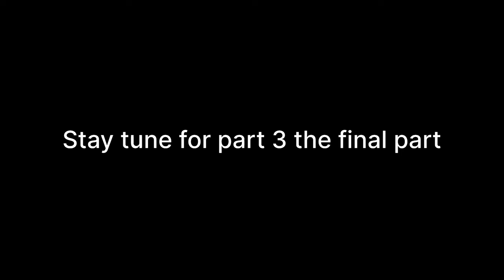My Hero Ultra Shenanigans 2 part 2/3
My Hero Ultra Rumble is slowly becoming
I may have forgotten to finish editing some parts :/

JrdollarSign5
PrinceBrosnan
Scorcher715_